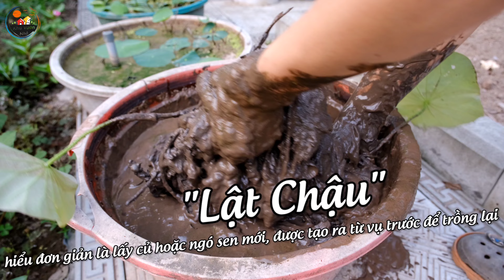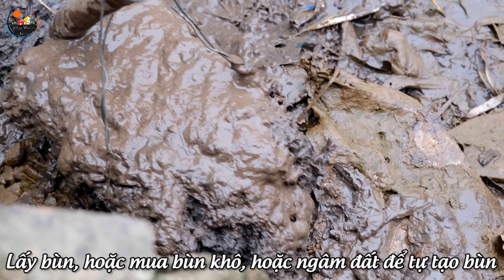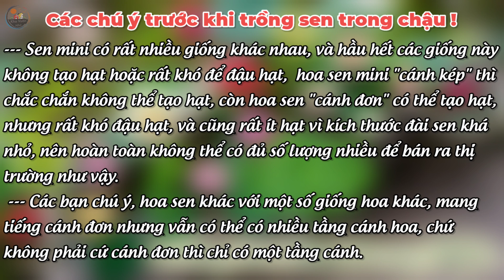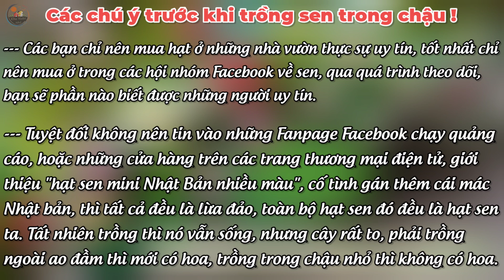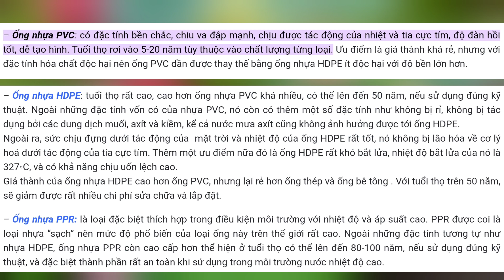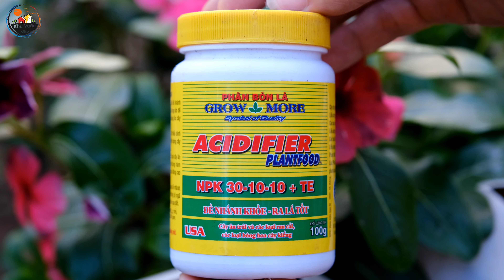Trồng Sen Mini Nhật Bản nhiều màu trong can nhựa và cái kết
Hôm nay mình sẽ dùng những can nhựa cũ, tận dụng làm chậu trồng sen, vì nhựa của nó rất bền. Tất nhiên sen mình trồng bằng củ, các bạn không nên mua hạt sen mini nhật bản nhiều màu trên mạng nha, vì gần như chắc chắn bạn sẽ bị lừa đảo. Sen cánh kép không tạo hạt, sen cánh đơn thì tạo ít và cũng khó đậu, nên số lượng hạt sen mini thật thì gần như không có, nếu muốn mua hạt chuẩn, phải vào các hội nhóm facebook để tìm mua của người uy tín, hạt trên mạng chỉ toàn hạt sen ta trồng ở ao đầm. Tóm lại nên mua củ để trồng, chăm sóc, bón phân, ngắt lá thì khoảng hơn 1 tháng bạn sẽ có hoa sen để ngắm. Các bạn xem video của mình để hiểu rõ hơn nhé, nếu thấy có ích, các bạn hãy đăng ký kênh ủng hộ mình, và để theo dõi những video mới, xin cảm ơn tất cả gọi người.